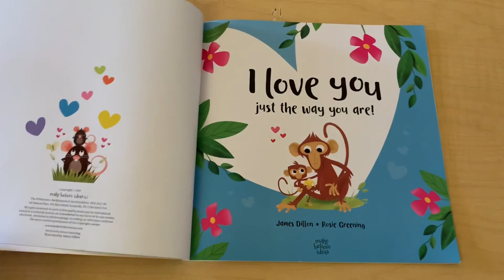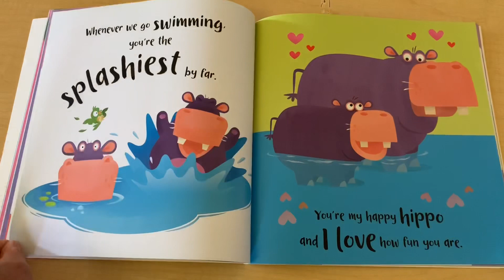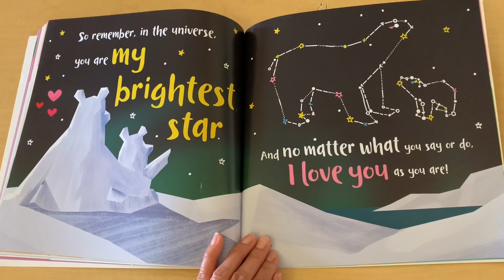Wrapping up the week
This week, the students learned about the lifecycle of a butterfly and also talked about why spiders have so many legs and eyes. They learned about the special day for mothers, and what fun things they have planned to show moms how much they are loved.

Stay safe and healthy, and Happy Mother’s Day!